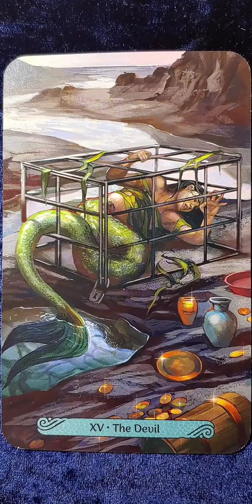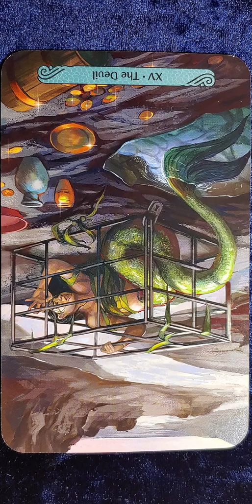The Devil (15) 🔱 Mermaid Tarot card meaning